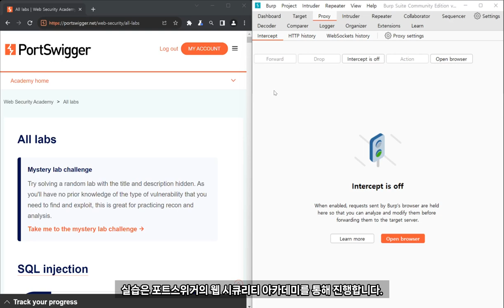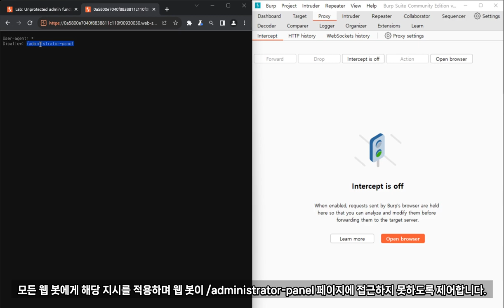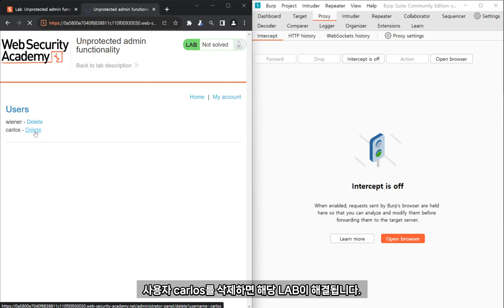버프스위트 웹 시큐리티아카데미 접근제어 미흡 취약점 두번째 사례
보안프로젝트 ) 에서 제공하는 IT 강의입니다. 이번 강의 주제는 "버프스위트 웹 시큐리티아카데미 접근제어 미흡 취약점 두번째 사례 burpsuite hacking " 입니다.